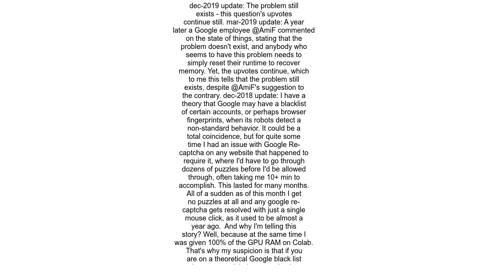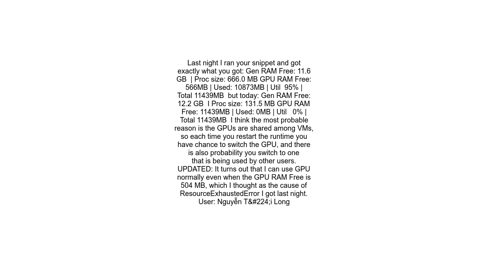Google Colaboratory misleading information about its GPU only 5% RAM available to some users